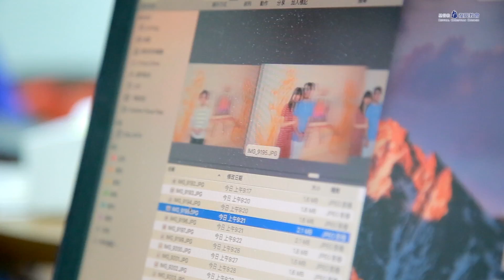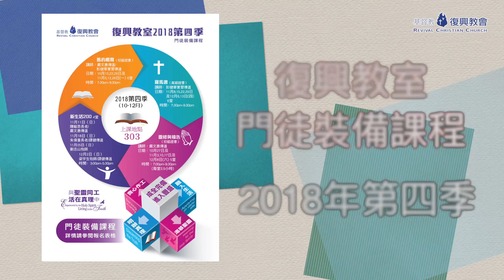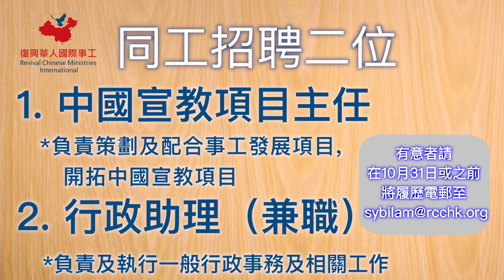復興家事 2018年9月30日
復興家事 9月30日

1. 十月一日祈禱日
2. 好「相」建堂攝影回顧
3. 我們這一「咖」Coffee corner 宣傳（10月7日）
4. 弟兄經歷神營會 預備會 10月7日
5. 復興教室 (2018年第四季)
6. 陳鴻強弟兄 安息禮拜 10月7日
7. 招聘 行政主任
8. RCMI招聘
9. A911 10月6日 為教會禱告
10. 關愛探訪 9月30日
11. 十月一日休息
12. 早禱會（尼希米記）